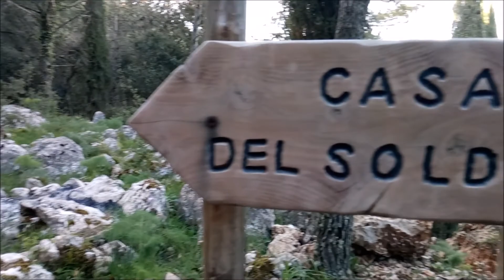Il sentiero Casa del Soldato R N O Moarda